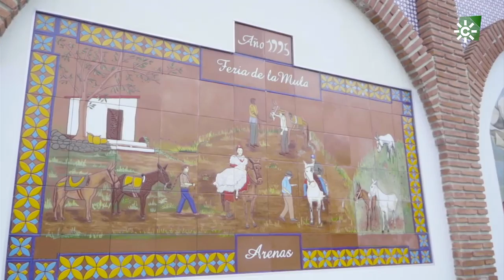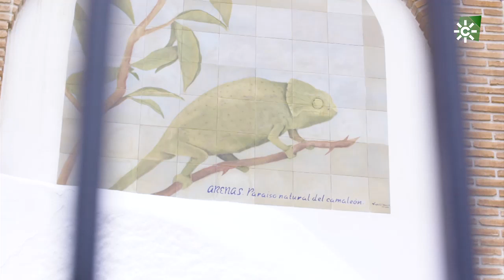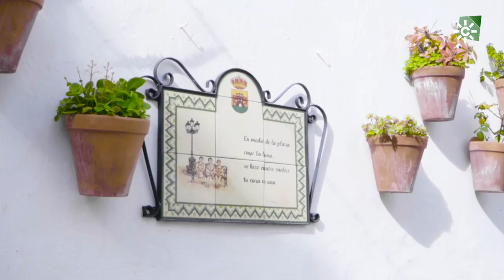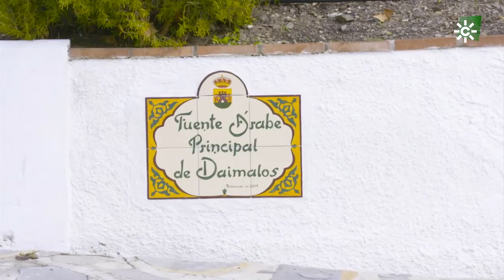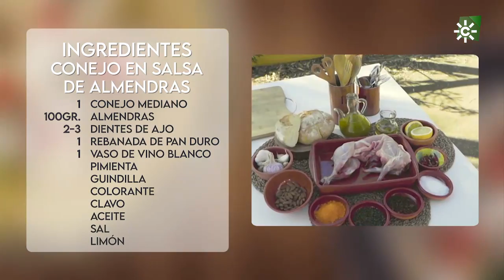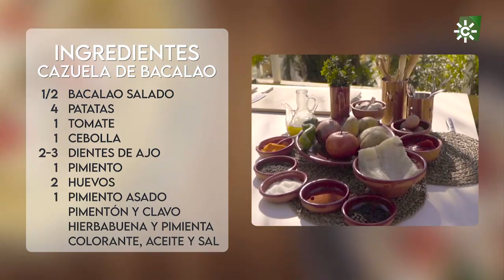Tierra de sabores | Arenas (Málaga)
Puedes ver el programa más reciente y los demás, en la web de Tierra de talento

Nos vamos hasta la localidad malagueña de Arenas. Bosco Benítez celebra desde allí el Día de Andalucía preparando y degustando dos recetas tradicionales: conejo en salsa de almendras y cazuela de bacalao.